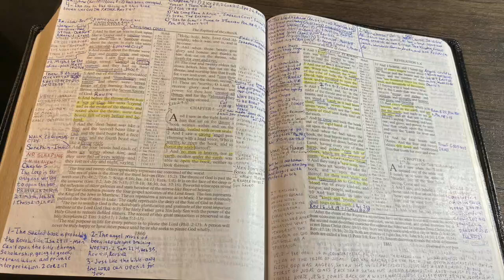7 THINGS YOU THROW ON THE SHELF WITH THE KJB! (Q&A)